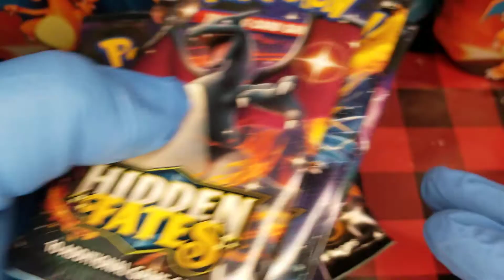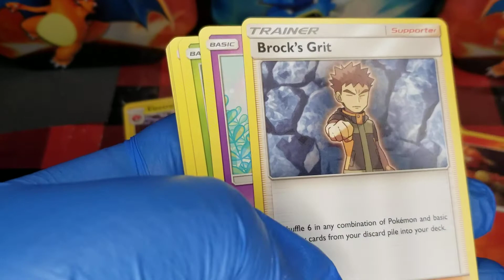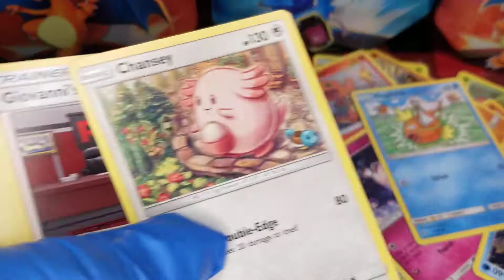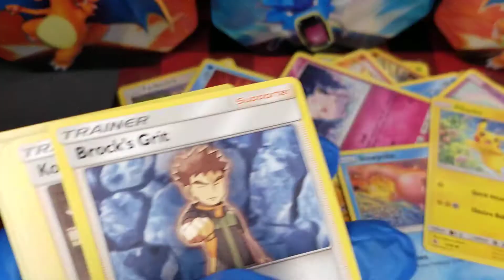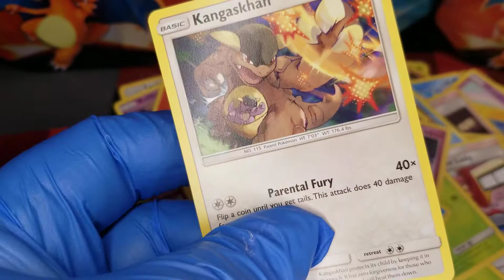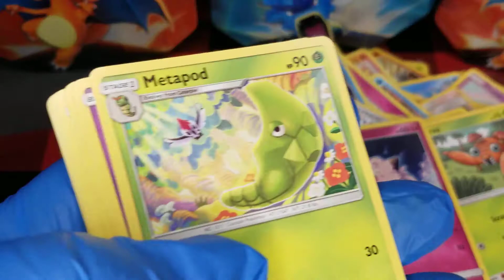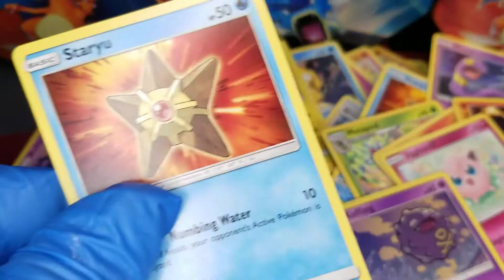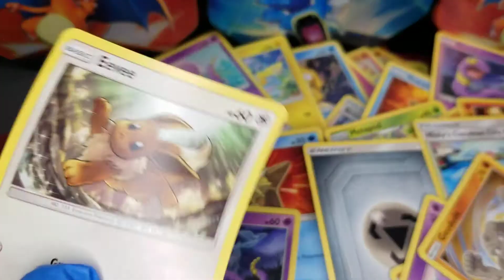Pokemin Hidden Fates Tin Rips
Today we are ripping some pokemon hidden fates tins